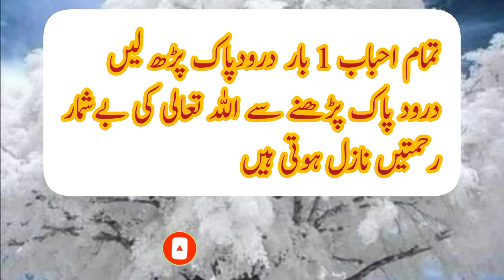حضرت موسی علیہ السلام اور قارون | قارون مصر کے خزانوں کا مالک |qaron r hazrat mosa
# hazrat mosa
hazrat haton alehislm
# mesar ky  firhon
qaroon ky Khazany